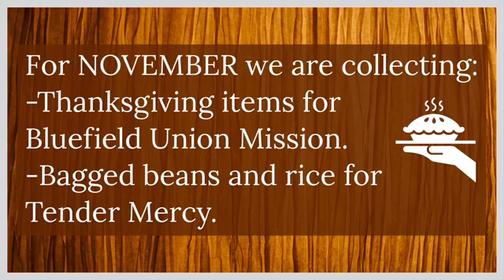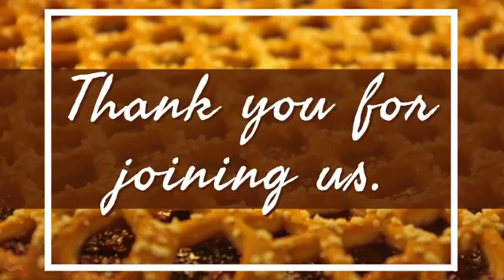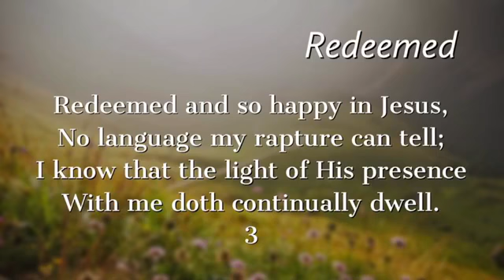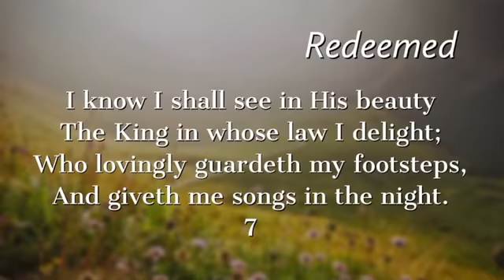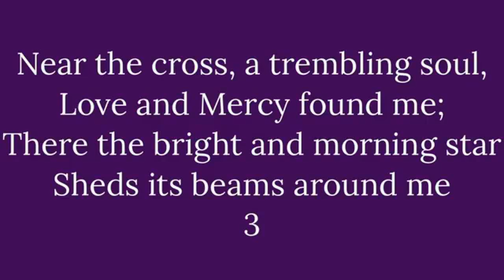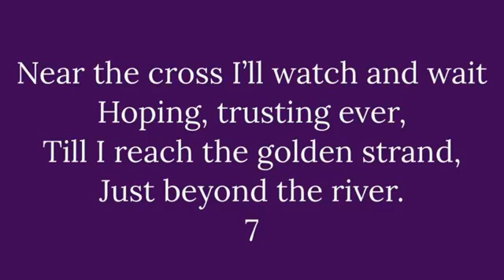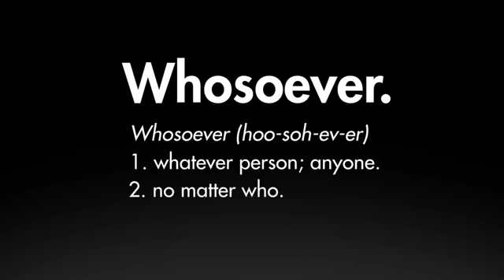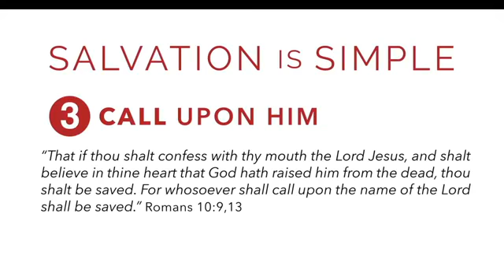Maranatha Baptist Church - Nov. 22, 2020 - Sunday Evening Service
Philippians 2:1-11
"Having the Mind of Christ"
Special Music: Gary Williams